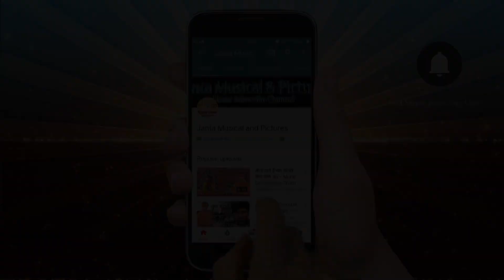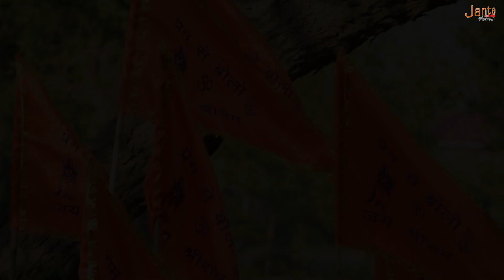ok स्वागत है राम लला का ! Swagat Hai Ram Lala Ka ! Singer:- Pooja Mishra Viral Song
Song :- Swagat Hai Ram Lala Ka

Writer :- Ajay Vishawkarma

Rec :- Saraswati Studio

Singer :- Pooja Mishra

Camera :- Abhishek Tiwari

Editor :- Yogendra Soni

                     Janta Music Team

Editor :- Abhishek Tiwari & Jai Singh

Cinematography :- Abhishek Tiwari & Jai Singh